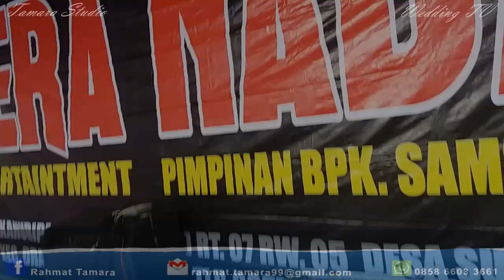SANGGAR PUTRI GALUH BOGOR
DALAM RANGKA RESEPSI PERNIKAHAN NUNU & RIAN